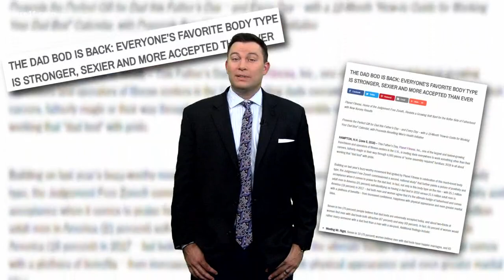Survey: Many women prefer a 'dad bod'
The definition is wobblier than a bowling ball dropped on a beer gut.